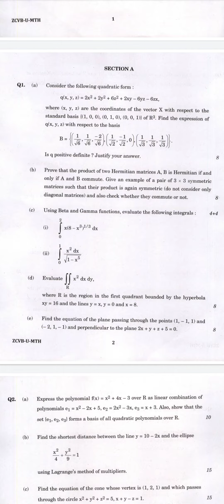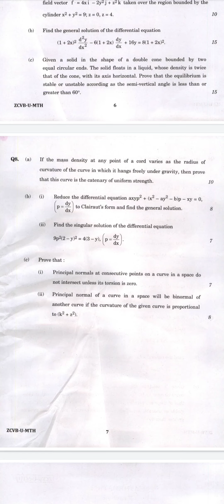indian forest service previous year question papers(mathematics)(optional)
How can I prepare for Indian Foreign Service exam?
Is IFS a tough exam?
What type of questions are asked in IFS exam?

indian foreign service question papers with answers
indian foreign service previous year question papers
ifs prelims question paper pdf
ifs question papers with answers pdf